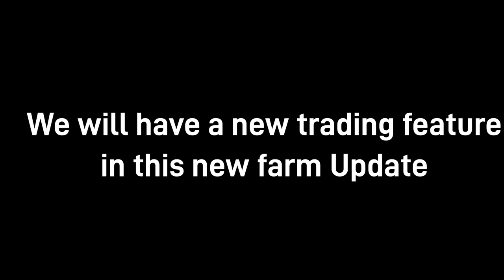How to use Trade Feature in PK XD!!